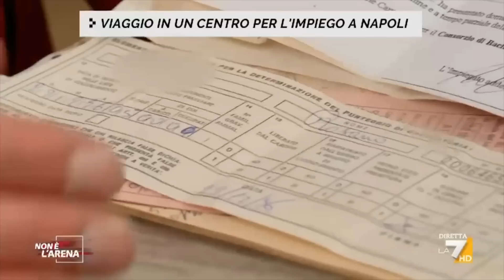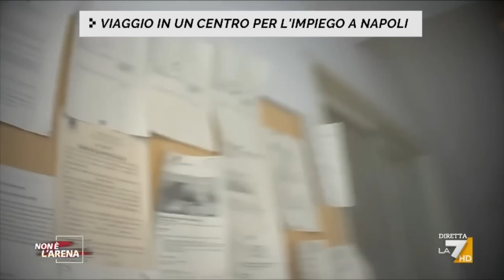Luigi Di Maio ospite a "Non è l'arena" in onda su La7 - 30/09/2018